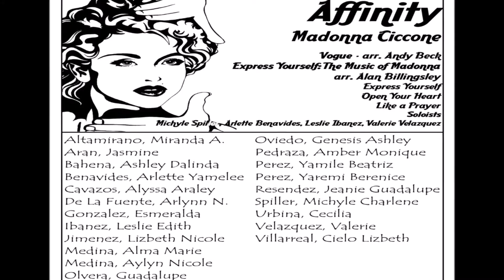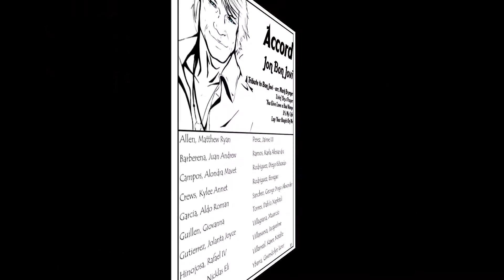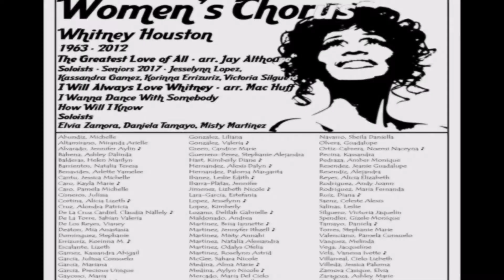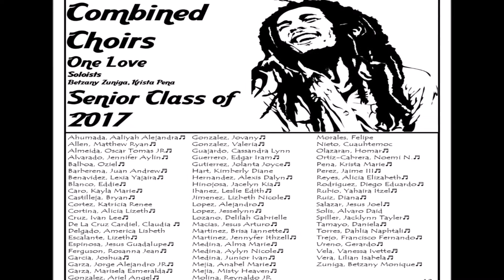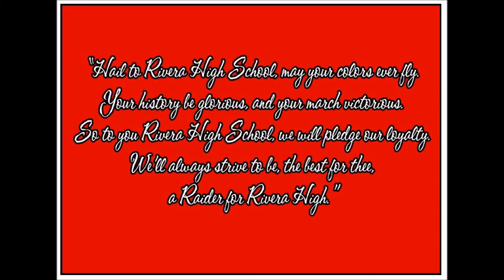Legends | Rivera High School Choir - Spring Concert 2017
Treble Choir - Dolly Parton 0:04
Men's Chorus - Elvis Presley 10:21
Affinity - Madonna Ciccone 19:55
Allegro - Stevie Wonder 29:13
Accord - Jon Bon Jovi 34:02
Women's Chorus - Whitney Houston 43:30
Chorale - Michael Jackson 56:05
Combined - Bob Marley 1:11:13